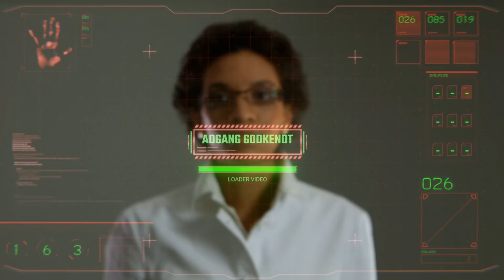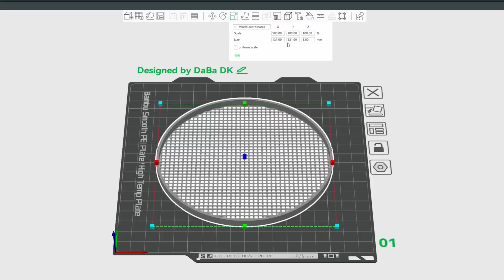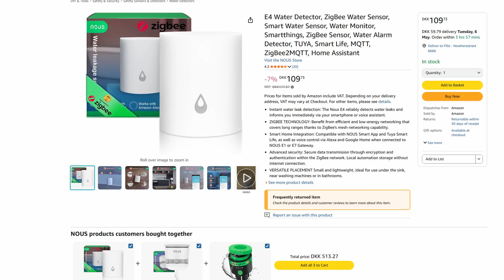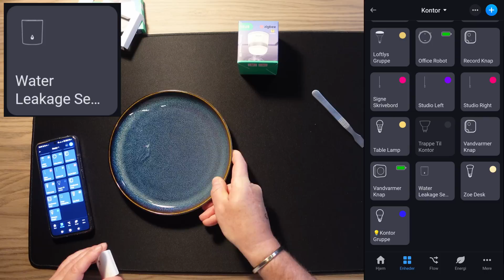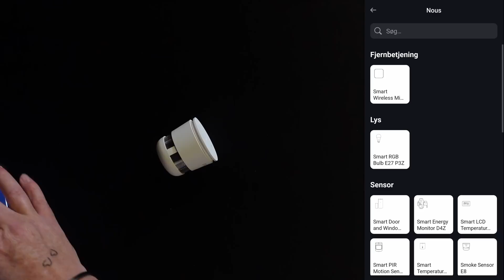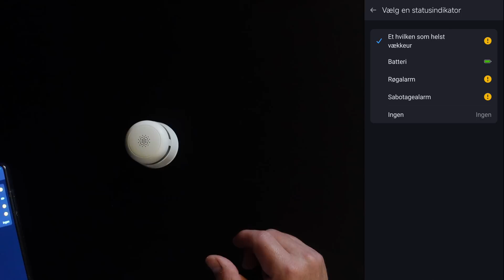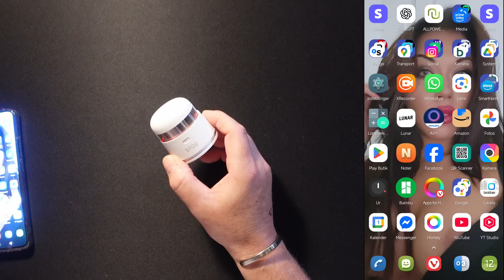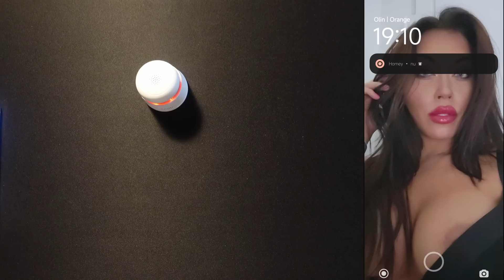NOUS - Nye Sensors til dit Smarthome - Homey / Home Assistent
Så leger vi lidt med NOUS Sensors i dag, og reviderer lige vores Låg til Homey Pro 2023.

NOUS kan fås her på den tyske Amazon

Vand Sensor
Smoke Sensor

🔥 NOUS E8 Zigbee Røgsensor – Specifikationer

📡 Protokol: Zigbee 3.0
🔥 Sensor type: Optisk (fotoelektrisk) røgdetektor
🔔 Alarm: Lydalarm +85 dB + LED + notifikationer i app
🔋 Strøm: CR123A batteri medfølger
🔋 Batterilevetid: 2-3 år
🌡️ Temperaturområde: -10°C til +50°C
🛠️ Montering: Loft/væg med beslag
📦 Mål: 52 x 52 x 50 mm

✅ Understøtter automatiseringer og voice assistants som Google Assistant og Alexa.

💧 NOUS E4 Zigbee Vandsensor – Specifikationer

📡 Protokol: Zigbee 3.0
🚨 Detektion: Vandlækage via to metalprober på undersiden
🔋 Strøm: CR2032 batteri medfølger
🔋 Batterilevetid: Op til 5 år
🌡️ Temperaturområde: -10°C til +55°C
💧 Fugtighed: 0-95% RH
📦 Mål: 60 x 60 x 15 mm

🛠️ Montering: Løstsiddende på gulv eller under vaskemaskine, opvaskemaskine osv.

✅ Perfekt til at undgå vandskader under husholdningsapparater, vaske og varmtvandsbeholdere.

💵 Support Kanalen via Mobilepay, Brug BOX00919 som modtager (RepairGuyDK)